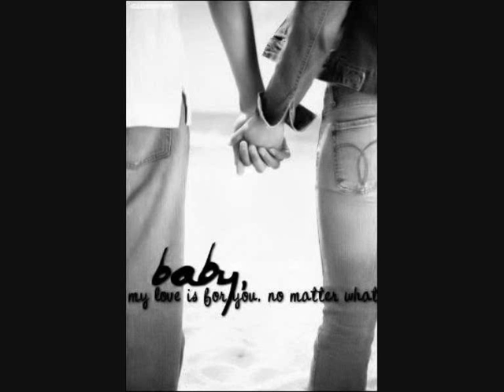Tony Parker - Premier Love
une création á PrincessOfEmocore :)

On s'est connu on été gosses
t'etait mon premier love
bien avant le basket, mon premier titre toujours ensemble
A l'époque on été croc l'un l'autre
on été jeune on été fou a qui la faute on été rien sans l'autre...
On été simple, on été 2, on pensait 1, un seul amour un seul avenir 1
seul chemin, et jme rapelle quand jte serrais dan mes bras tu disais
que t'aimais ca, t'étais au Nirvana...
Tu ma rendu meilleur j'avais un coeur de pierre,
de cupidon t'étais la fleche mon coeur était la cible, javais pas
de tué au départ, pour toi j'aurais décrocher la lune sans la
fusée
Toujours deriere moi quoi qu'il arrive, t'étais mon pare-balle , mon
porte bonheur, quoi qu'il arive

REFRAIN:
C'etait toi et moi l'infini, si tu tombe je tombe , jétais Cline et
t'était Bonnie

Be I never lied to you
and all I do I've done it for you oh my lover
My heart always beating for you
Nothing that I couldn't do for you
I could die for you
Baby you were my first love
My love

Les années passent concentré dans mon basket,
Notre amour se dissipe, on a grandit si vite , on se prend la tete,
jperd le file de nos vie
On s'est connu trop jeunes, de la vie de nos amies tu ma toujours di
que j'étais le seul et l'unique
Tu m'aimerais jusqua la fin, quelqu en soit le prix t'étais mon
premier amour, t'étais ma meilleur amie,
Je toublirais jamais malgré le succes, les strass et les paillettes,
les fans et les groupils...
Tu sais
Nos souvenirs je les gardes en mémoire, nos eclats d'sourire et tes
pleures tard le soir, jregrette rien ...
Mes sentiments sont toujours là, on reste amis ya pa d'futur sans
histoire

REFRAIN:

C' etait toi et moi l'infini, si tu tombe je tombe , jétais éclats et
t'étais débris.

My love

J'parle au passé de notre histoire, t'étais mon premier love t'étais
mon tout, on S'ait aimé, (t'étais mon premier love, on s'ait quitté..
on reste amis (on reste amis..(4x)